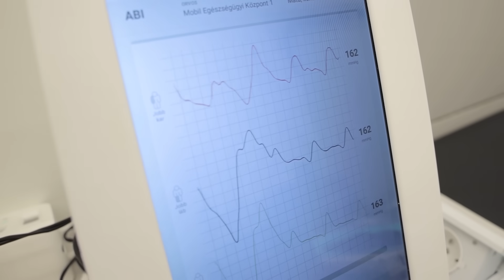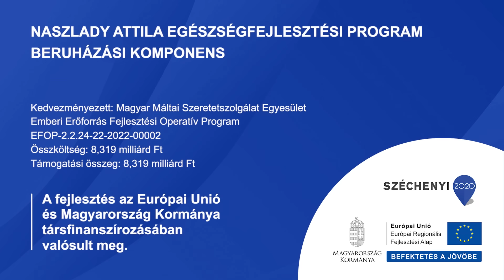Telemedicina - ❗️🫶 Szavazz, hogy magyar fejlesztés legyen Európa legjobb projektje! 🇪🇺🇭🇺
2024. október 9-ig tart a közönségszavazás a RegioStars 2024 verseny döntőjében! Szavazatoddal támogasd a hazai projekteket, a hozzád legközelebb álló kezdeményezést!
Videónkban megismerheted a döntőbe jutott egyik magyar projektet, így keresd a szavazásban résztvevő projektek között: Health development program (Hungary)
Az ország 300 legszegényebb településének felemelését célzó Felzárkózó települések program keretében, a Naszlady Attila Egészségfejlesztési Program részeként telemedicina szolgáltatáson alapuló hibrid orvosi ellátást indított a Magyar Máltai Szeretetszolgálat. A mozgó rendelőkben egészségügyi asszisztensek érkeznek a településekre, míg az orvos a legmodernebb műszerekkel, többfunkciós videoplatform segítségével távolról vizsgálja meg a pácienseket. Így a telemedicinális ellátás a lakóhelyhez közel nyújt egészségügyi ellátást, éppen ott, ahol a legnagyobbak a hiányosságok. A rendszer valós ellátást nyújt, miközben időt és utazást takarít meg mind az orvos, mind a beteg számára. A projekt keretében tíz mobil vizsgálóállomással járják az ország 300 legszegényebb települését, hogy az ott élők se maradjanak megfelelő egészségügyi ellátás nélkül. Emellett Bicskén egy több mint 1600 m2 alapterületű Egészségügyi és Logisztikai Központ is létesült, amely helyet ad egy orvosi laboratóriumnak és egy személyre szabott gyógyszerellátási központnak is.
Az EFOP-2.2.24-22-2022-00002 azonosító számú, Naszlady Attila Egészségfejlesztési Program -beruházási komponens című projekt az Európai Unió támogatásával és magyar társfinanszírozással valósult meg az Emberi Erőforrás Fejlesztési Operatív Program keretében.